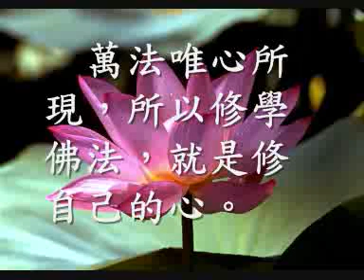佛的三身 法身 報身 應身（觀成法師之廣結善緣0811）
佛有三身。法身、報身和應身。
身除了指身體形相之外，還有積聚的意思。
法身是理性的積聚，表示佛性，所以又叫做自性身。
報身是智慧的積聚，表示智慧受用無量，所以又叫做受用身。
應身是功德的積聚，表示功能德行，變化無窮，所以又叫做變化身。
按天台宗智顗大師的講法，法身佛以毗盧遮那佛為象徵。
報身佛以盧舍那佛為象徵。而應身佛以釋迦牟尼佛為象徵。
毗盧遮那佛梵文：वैरोचन，Vairocana。光明遍一切處之意。
所以密宗將毗盧遮那譯為大日如來，好似太陽光遍照一切處。
盧舍那佛梵文：Locanabuddha。是光明、圓滿、清淨，表示證悟佛法真諦，而得到光明、清淨、圓滿的佛果。
釋迦牟尼佛梵文：शाक्यमुनि，Śākyamuni。
能行一切仁慈，而自性寂默。所佛隨緣而顯現形相，應機會教化眾生。
根據十地經論等註述，法身是真如實相的理體，具足無邊際真常功德。
是一切法平等實性。這個自性又稱為法身。
法身的解釋如此玄妙，怎樣才能了解何為法身呢？
因為法身是超越文字言語，亦都超越意識所能理解的。
因為意識是分別心，用妄想分別心，又怎能了解無分別的平等法界法身。
法身的理體，又好似佛經中所講的諸法實相一樣，唯佛方能究竟了解。
用言語文字去描述，不過是一管之見而已。
報身是表示積聚無量功德，而顯現莊嚴之身。
所以報身佛具足三十二相，八十種隨形好。
根據《金光明經》講；法身與報身都是真身，而第三身；應身是順應所化眾生，而顯現的身體。
例如釋迦牟尼佛在二千六百多年前，降生在印度，後來修行成佛，廣度眾生，他的身體就是應身。
應身佛是可以用肉眼見到的，又例如觀世音菩薩有三十二應身。
有時現佛身、羅漢身、天帝身、宦官身、甚至人身、鬼身、畜牲等，隨類而度化眾生。
禪宗六祖慧能大師，以自性來解釋三身。
法身佛，即是我們自性清淨心，能生出一切諸法。
報身佛，是我們自性所生的智慧，能滅除一切情感欲望。
而應身佛，是我們堅信自性心力，如果這個心向惡就成惡，向善就成善。這種心力就是自性應身。
三身的意義雖然不同，但同出一心。
萬法唯心所現，所以修學佛法，就是修自己的心。